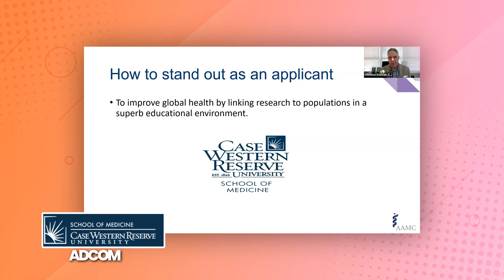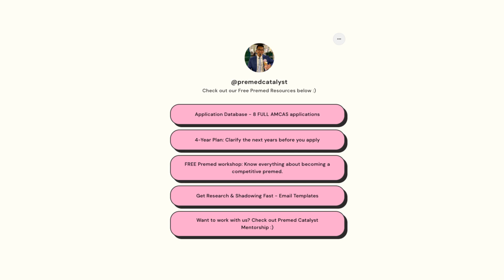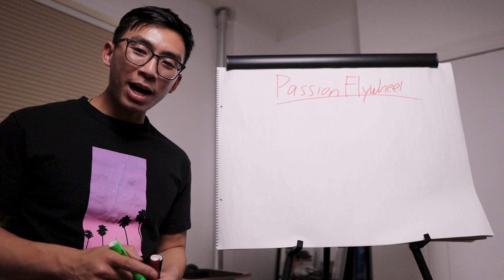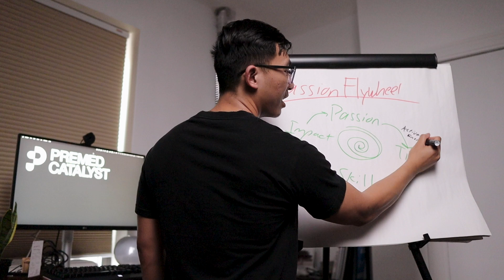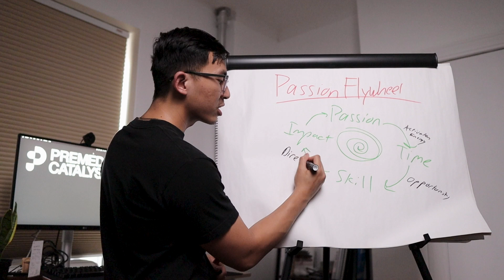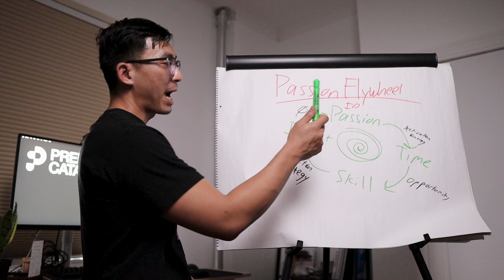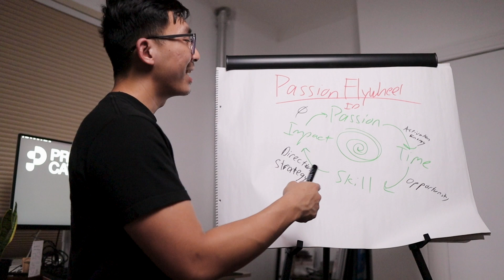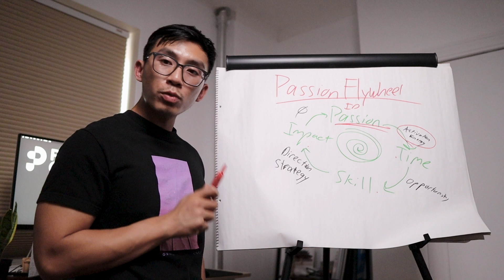Med School AdComs Reveal Secrets to Being Accepted